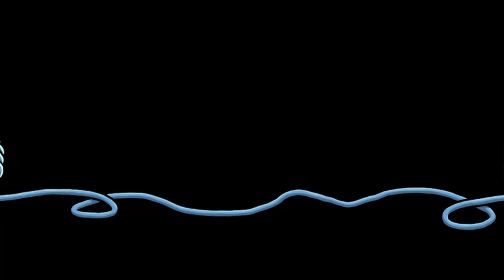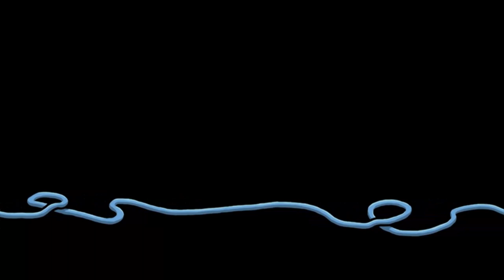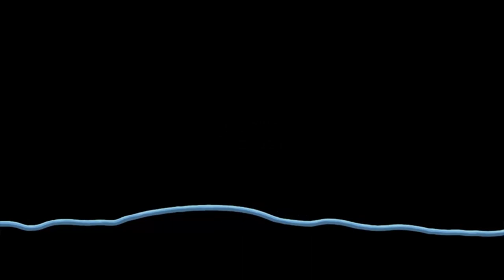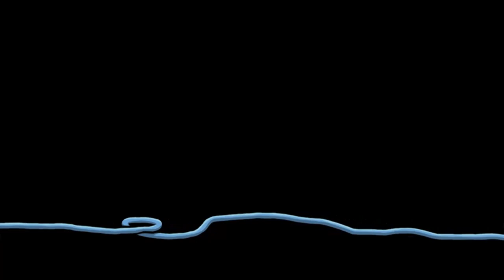Harveys Neue Augen - Lilli [Part 1 | Let's Play | german]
Studio: Daedalic Entertainment
Publisher: Rondomedia
Leitende Entwickler: Jan Müller-Michaelis
Erstveröffentlichung:  26. August 2011
Plattform: Windows, Mac OS[1]
Spiel-Engine: Visionaire Adventure Game Engine
Genre: Point-and-Click-Adventure
Spielmodus: Einzelspieler